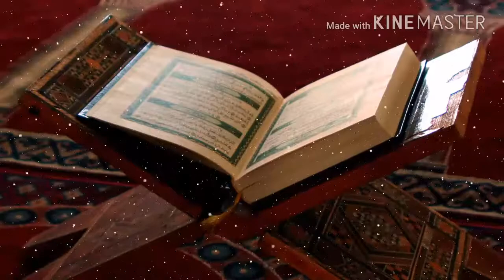Surah ar-rahman by Hamida Mohamadali ▪LAMQO 🎓🎓🎓